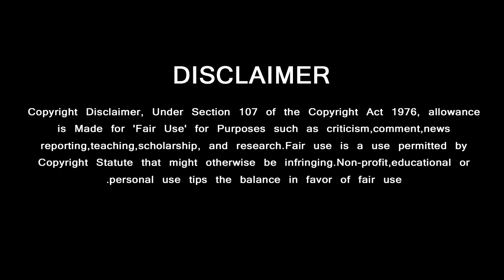Thala Ajith Next Massive Plan for Fans | Valimai FirstLook| Tamil Cinema Good Commercial Maker Atlee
தல அஜித்தின் அடுத்த படம் ……….. அட்லீ கொடுக்கும் மாஸான கமர்சியல்
GREEN VISION CHANNEL DOESN'T SUPPORT PIRACY